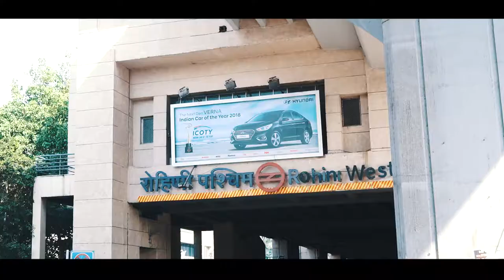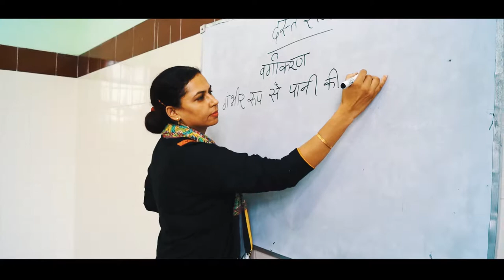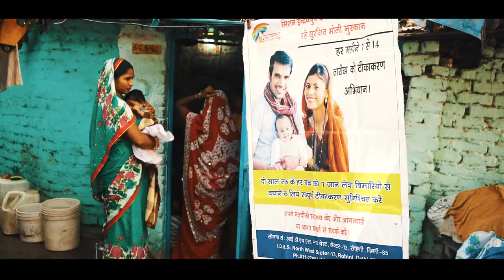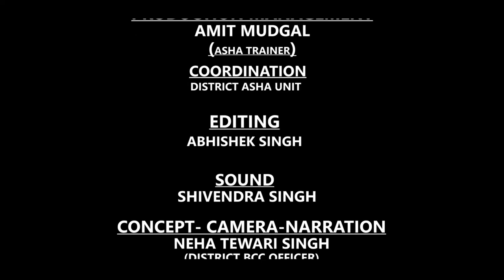ASHA Movie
A film on ASHAs of North West District depicting how ASHAs are working in field and reaching grass root level to help people catering Health Services of Government